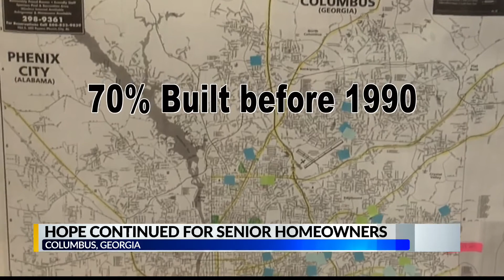WRBL News 3: Hope continued for senior homeowners